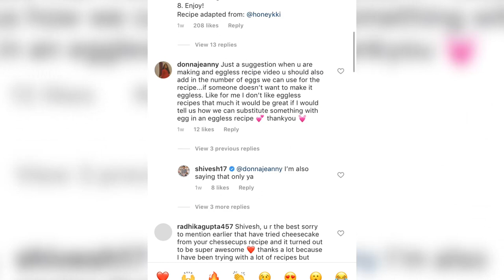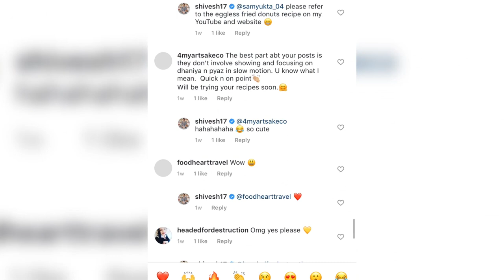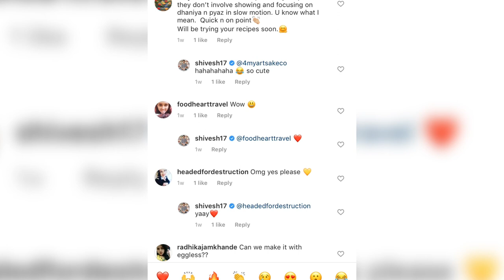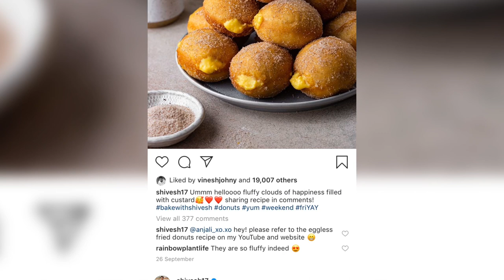Instagram followers hack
In this video, you are going to learn how to get your first followers on Instagram with one, simple strategy. Some people chose to buy Instagram follows but it’s not recommended because the number of followers doesn’t really matter on Instagram but the engagement and interactions you get on each post. Most of the time when you buy followers you end up having what is called ghost or fake followers, that don’t really interact with your posts and help push your brand or product.

It also distorts your statistics so you won’t have a clear indication of the age, demographic of your audience, although the options are available online if you want to it isn’t advisable.

To get organic followers the first thing you want to do is find big accounts that have the audience you would love to attract, so you go to one of their posts that had a lot of comments and you go through it. What you start to do is follow the people that have engaged with the content, they get a notification of who just followed them and they will go through your profile to see what you’re about and if you have a good bio, profile picture, or post that interest them and it should cause you followed them from a top account in that they gravitate towards, they will most likely follow you.  Sometimes you can go ahead and reply to the comments they made on the popular post and slowly overtime part of his audience starts to follow you, you can take time every day to do that, and people with that similar interests will start to follows you. Do well to optimize your bio, profile picture, and have posted so they know it’s a viable account, not spam.